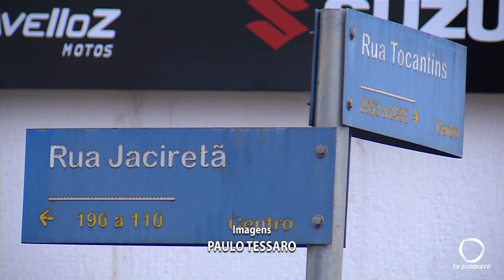Acidente deixa um ferido nesta manhã em Pato Branco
Segurança: O acidente foi registrado na manhã de hoje (28) na área central de Pato Branco.